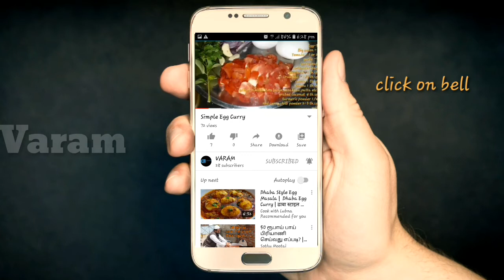கருணைக் கிழங்கு தொக்கு மிக சுவையாக செய்வது எப்படி|Karunai kizhangu thokku|Karunai Kizhangu Masala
Hi Friends,
Today i have come up with a delicious dish for non veg priyargal with veg dish. Lets see how to prepare this delicious dish. It exactly resembles mutton thokku. Try this recipe and comment your feedback friends.